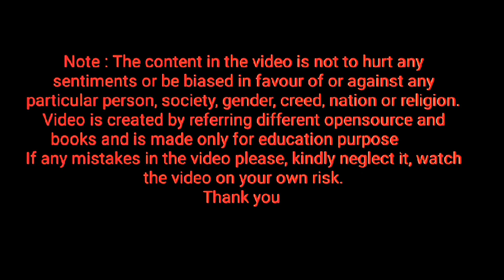spelling of bye ⭐ Homework ⭐ keep repeating letter bye, how to pronounce letter bye ⭐ learn English⭐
HomeWork_HW